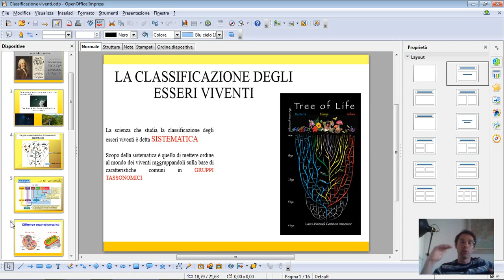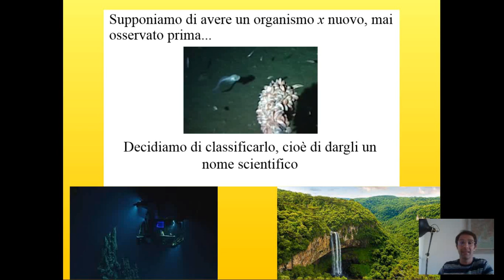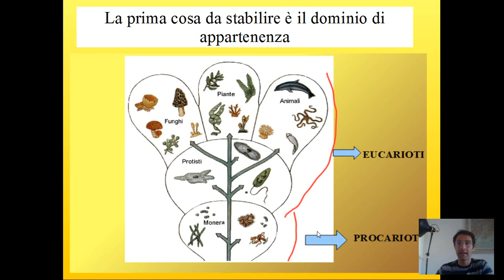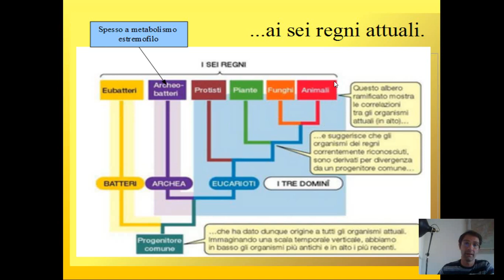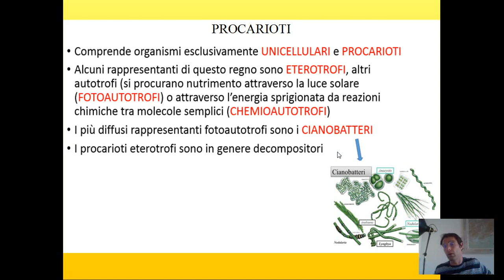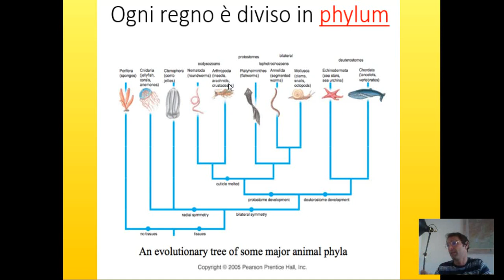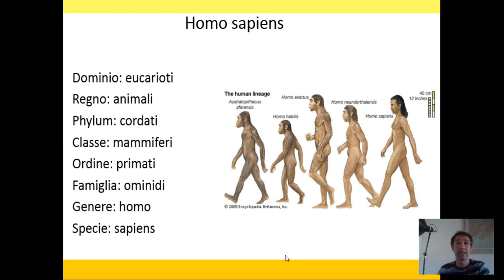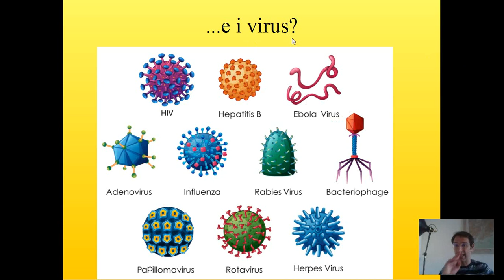Classe 2B ITIS Classificazione dei viventi